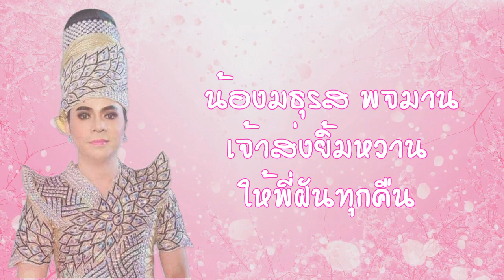อยู่เป็นโสดแหละดี-นพรัตน์ ไม้หอม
เพลง อยู่เป็นโสดแหละดี
ศิลปิน นพรัตน์ ไม้หอม